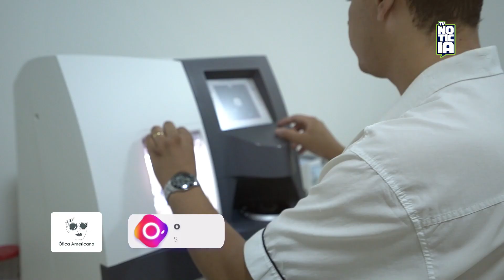Ótica Americana TV Noticia!31/05/2024